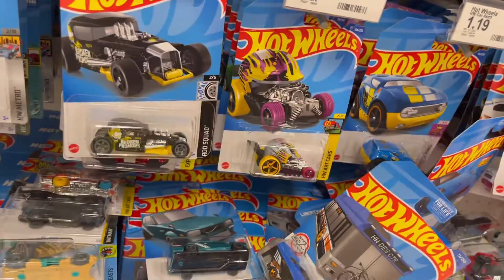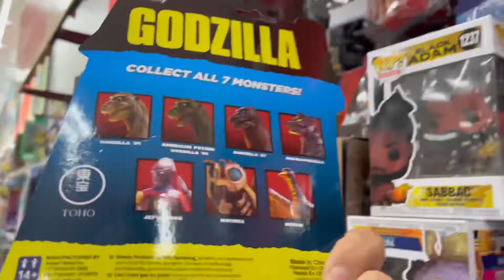Hunting The Wheels